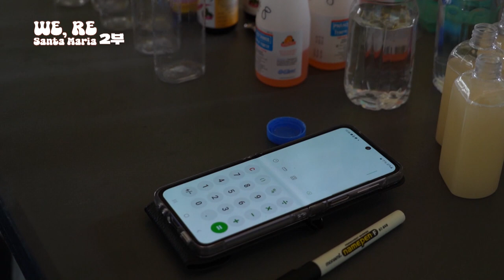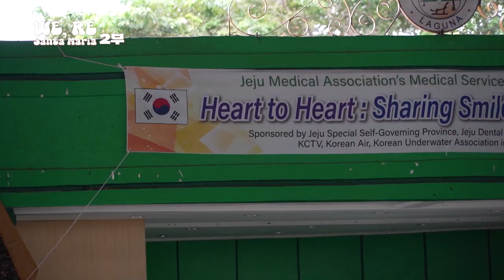필리핀 의료봉사 WE, RE Santa Maria_2부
제주특별자치도의사회에서 5박 6일간
필리핀 산타마리아로 의료봉사를 떠난다

우리, 다시
산타마리아로